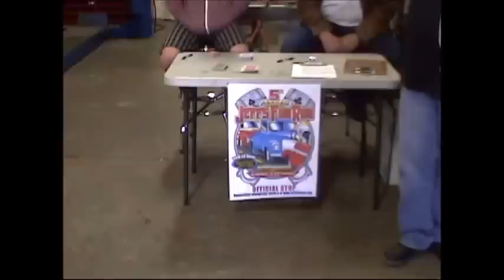Jeffs-Fun-Run-2013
Jeff's Fun Run 2013 Thank you for being there for Cancer Research and to remember a Great Guy Jeff Hornsby, Thanks to all the great car people and sponsers that made 2013 a real fun run. Great Job Pickups Limited.
I am using new video editing software so if the video looks bad SORRY I don't believe it , I got a request to remove the song The Lion Sleeps Tonight from the video, The song was playing in the background on the RADIO!